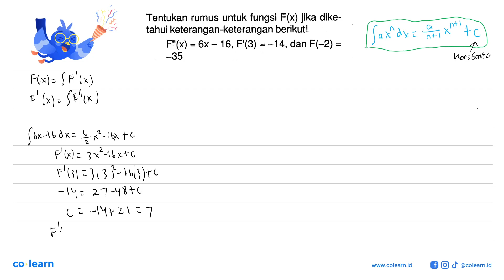Tentukan rumus untuk fungsi F(x) jika diketahui keterangan-keterangan berikut!F''(x)=6 x-16, F'...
Tentukan rumus untuk fungsi  F(x)  jika diketahui keterangan-keterangan berikut!F''(x)=6 x-16, F'(3)=-14  , dan  F(-2)=

Topik atau Materi: Integral Tak Tentu sebagai Anti Turunan - Integral - KALKULUS - Matematika Kelas 11 SMA - K-13 Revisi

Sumber Soal: Belajar Praktis Matematika Kelas 11, K-13 Revisi, TP , Viva Pakarindo

00:00 : Bedah Soal
01:00 : Konsep, rumus dan pengertian Integral Tak Tentu sebagai Anti Turunan
01:18 : Langkah penyelesaian soal
02:49 : Jawaban akhir
03:19 : Penutup